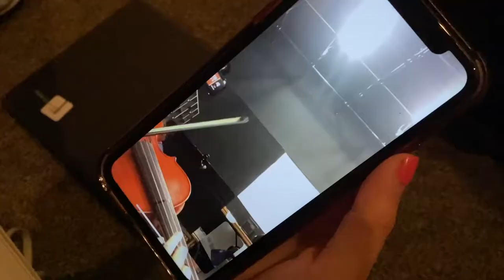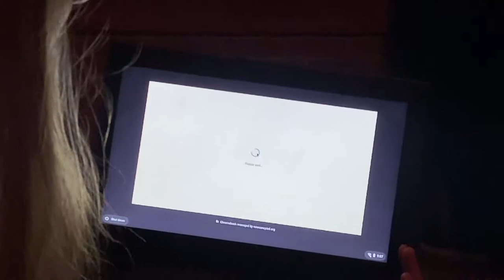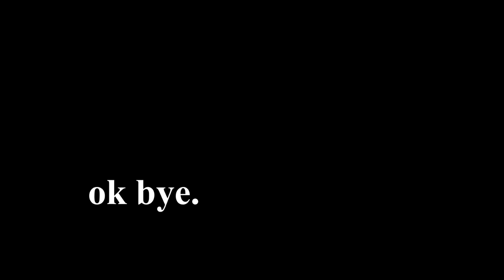another school vlog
i finally edited this video from like over a month ago yassss. summer videos coming soon :)